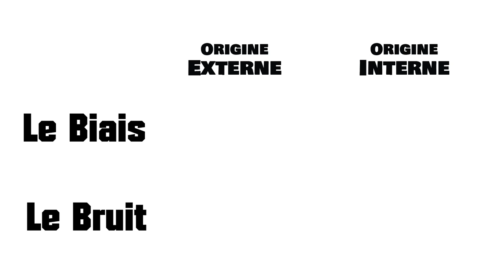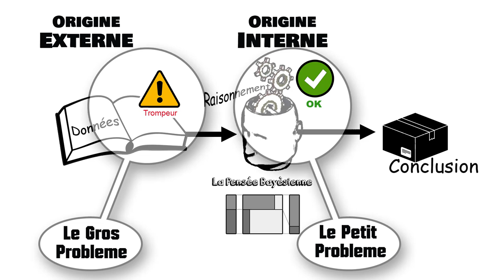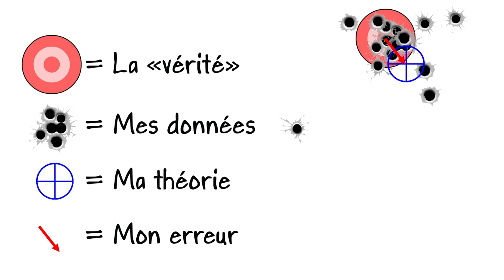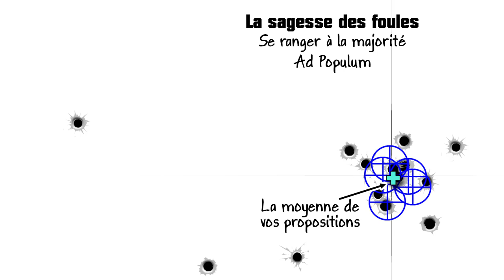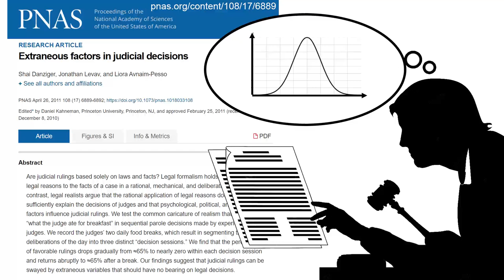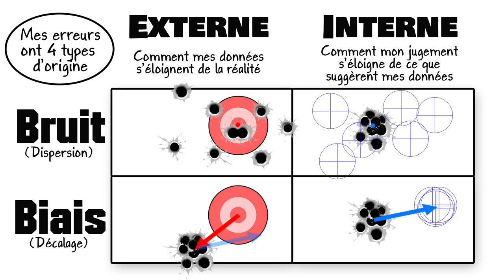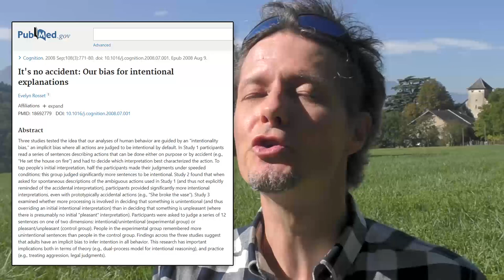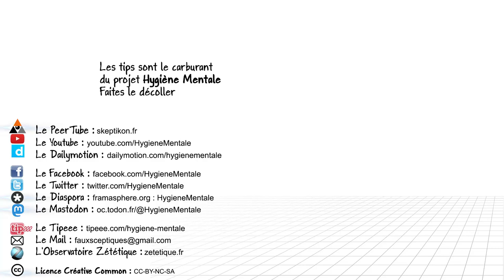Ep34 Le Biais et le Bruit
Savoir gérer les biais dans mes raisonnements, c'est le petit probleme.
Il me faut aussi apprendre a gérer le Bruit.
Et surtout, il me faut apprendre a gérer la qualité des données auxquels je suis soumis, et sur lesquels je me base pour me former des opinions.

Je m'appuie principalement sur le livre :
Le bruit dans le jugement - de Daniel Kahnemann, Olivier Sibony et Cass Sunstein (2021)

RESSOURCES

Juges
Les facteurs externes qui influencent les décisions de justice - Danziger, (2011)

Profs
Les commissions d'harmonisation des notes (Education Nationale)

Le Dilemme Biais/Variance
Scott Fortmann-Roe (en)

Les complotistes sont-ils cons ?
La psychologie des croyances théorie du complot - Pascal Wagner-Egger (2021)

Comprendre la méfiance vis-à-vis des vaccins : des biais de perception aux controverses - Ward (2020)
Il est stérile de rattacher l’hésitation vaccinale au complotisme - Bonnin (2021)
Changer les croyances aux théories du complots par la rationalité et le ridicule - Orosz (2016).

"Ce n'est pas juste un accident", le biais des causes intentionnelles - Rosset (2008).